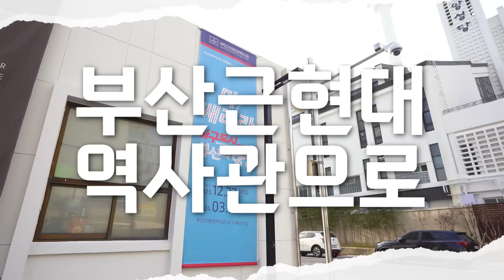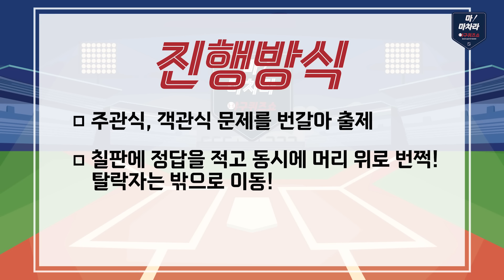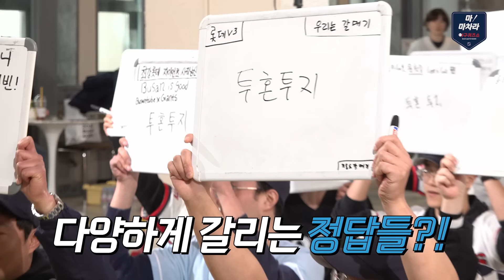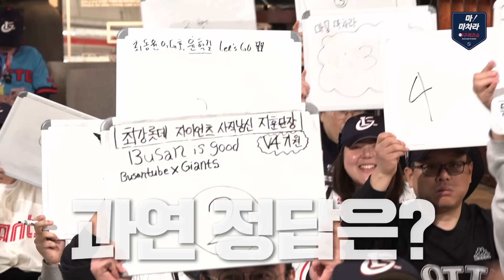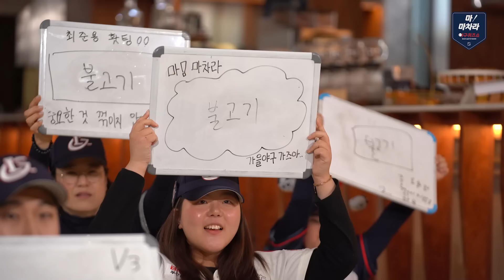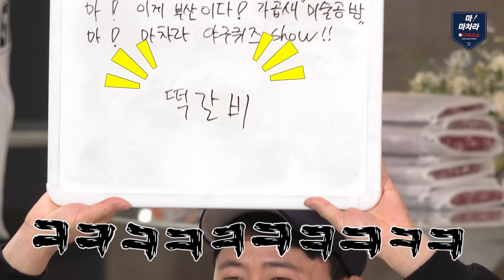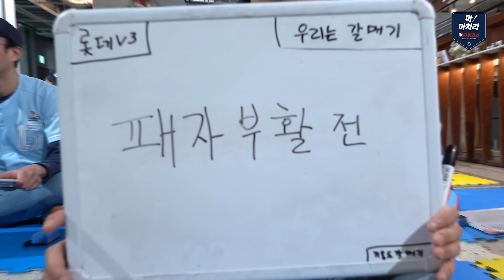롯데자이언츠 찐팬들이 모였다 | 마! 마차라 야구퀴즈쇼 EP.1 | 투혼투지의 주인공은 누구?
올해는 봄데가 아니다.
올해는 우승이다!

새 사령탑과 함께 V3를 향해
투혼투지를 불태울 우리의 자이언츠~
올 한해도 가열차게 응원하겠습니다!
사. 랑합니다!

✅ 이벤트 진행 :
24년 3월 23일 토요일 문학구장에서 진행될
롯데 VS SSG의 경기결과는 몇대몇?
✅ 이벤트 참여 : 3월 22일 금요일까지 댓글 남겨주셔야 합니다.
✅ 당첨자 발표 : 3월 26일(화) 오후 3시